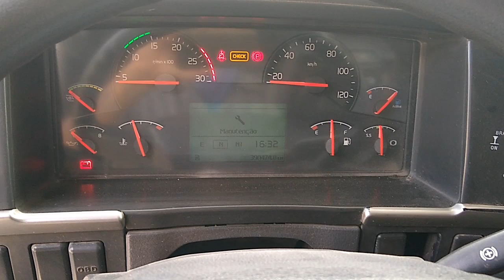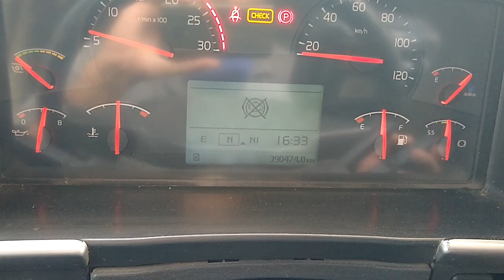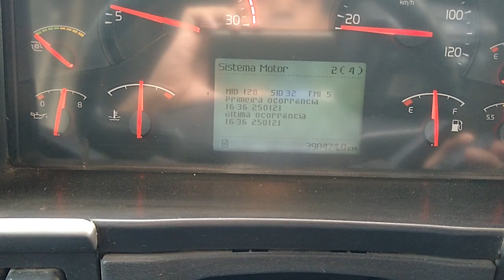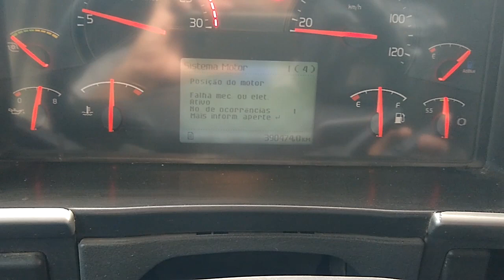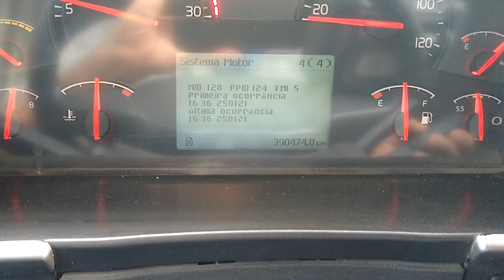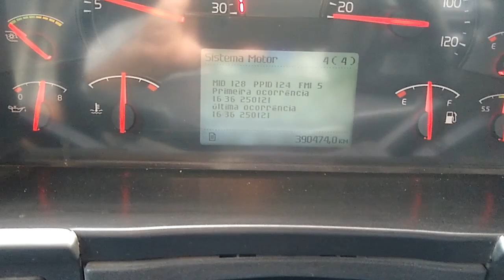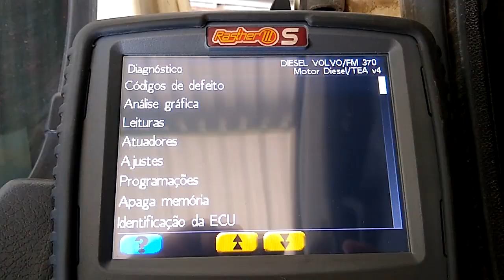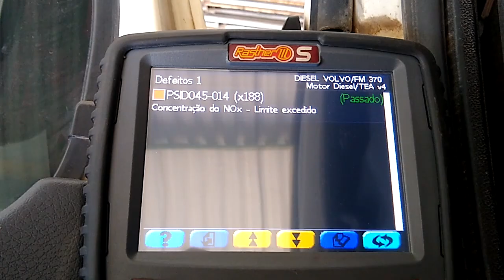Falha na válvula EPG, Westegate da turbina - Volvo FM 370 I-Shift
Nesse video mostramos um defeito na válvula do freio motor EPG e válvula Westegate que controla a pressão da  turbina do Volvo FM 370 I-Shift  Euro 5  ano 2014

Deus de Israel